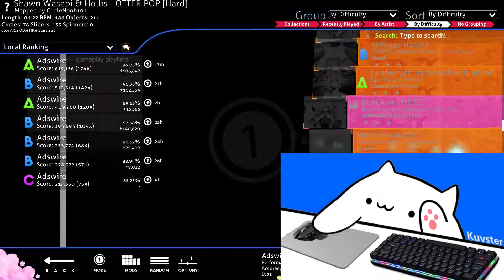NEW OVERLAY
AAAAAAAAAAAAAAAAAAAAAAAAAAAAAAA